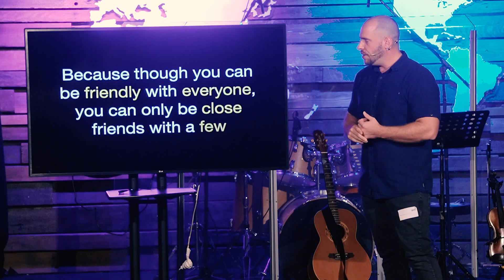GOAT Part 2: Team Sport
Jesus is The Goat. The greatest human of all time. As Jesus followers, we want to become more like Christ. In this series, we are learning 5 disciplines that will help us become more like Jesus.